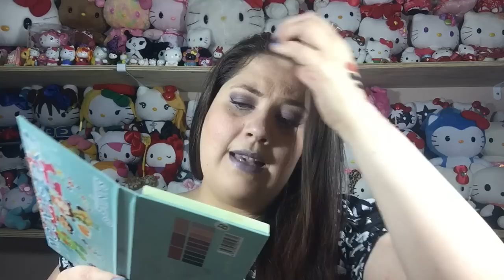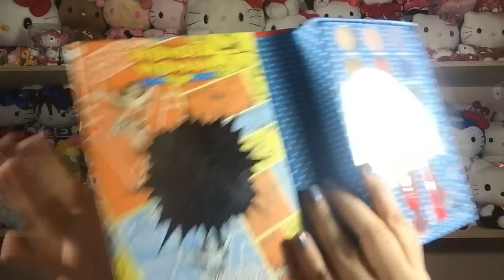Mis 10 Paletas de Sombras Favoritas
Chic@s aqui les traigo este top de mis paletas de sombras favoritas y el por que me encantan. Espero sea de su agrado y les sea de ayuda